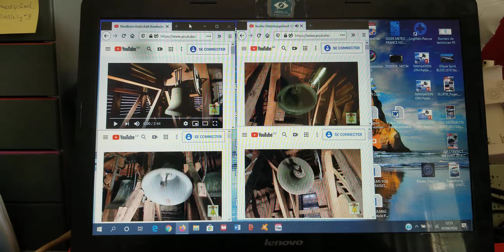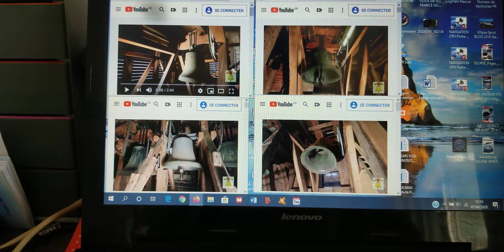Simulation de sonneries de cloches (5)